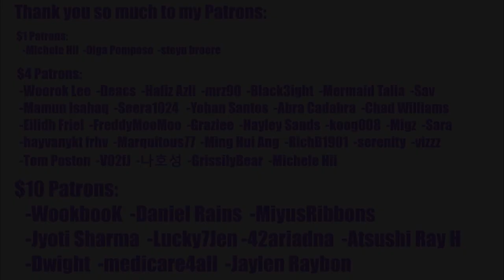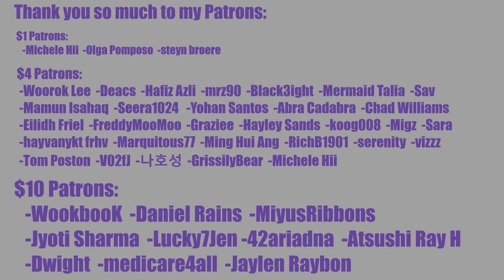브레이브걸스(Brave Girls) - '술버릇 (운전만해 그후) Drinking Habit (After We Ride)' MV Reaction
REACTION STARTS at 1:59

INTRO

◾Intro: YouTube.com/UNDERfireGAMER